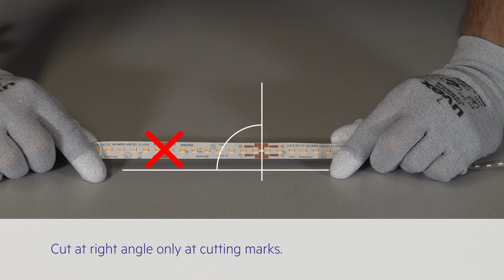How to install LLE FLEX CC modules correctly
This video provides a step by step explanation on how to install Tridonic's flexible LLE FLEX CC modules. From cleaning the fixing surface to connecting the LLE FLEX CC with a suitable LED driver this video covers the whole process for a successful installation.